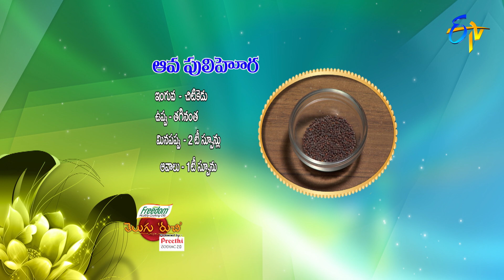Aava Pulihora | Telugu Ruchi | 16th December 2021 | ETV Telugu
Relish the tasty recipe Aava Pulihora prepared using rice, mustard flour, tamarind, green chillies, pepper powder and other ingredients.